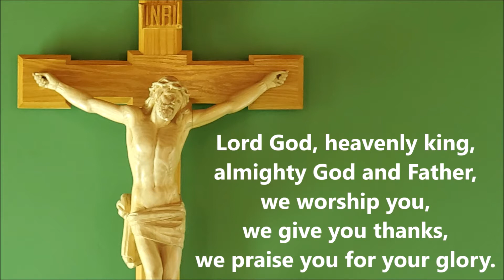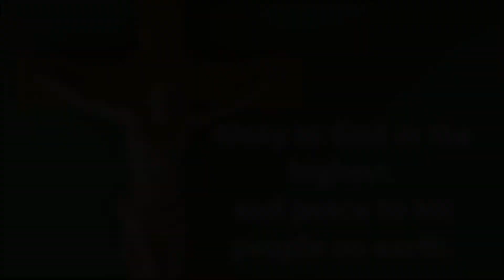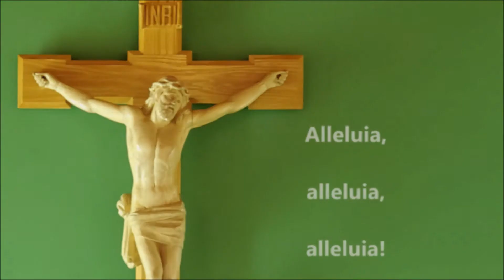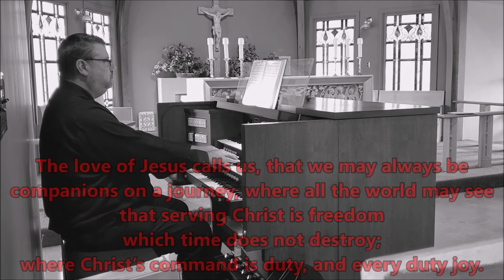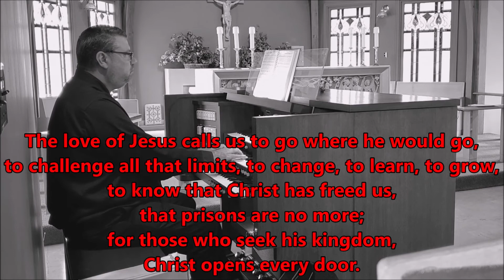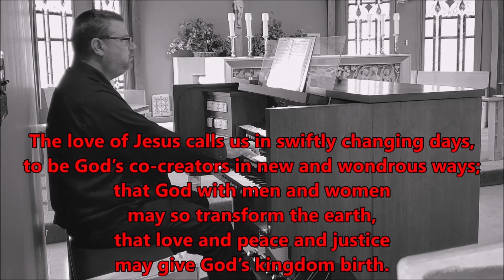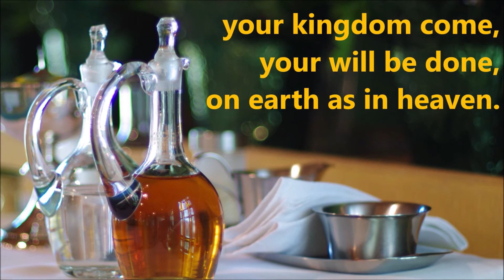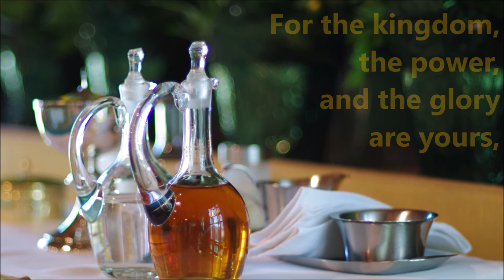August 23, 2020 - Twelfth Sunday after Pentecost (Year A)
(Proper 21)
St. David’s Anglican Church

Readings:
Exodus 1: 8 – 2: 10
Psalm 124

Mass of Hope – Gloria / Becket Senchur

Gospel Acclamation - Alleluia / Marty Haugen

The Love of Jesus Calls Us / Herbert O’Driscoll

The Lord's Prayer / Gordon Light

Doxology (Old 100th) / Melody Geneva
Public Domain